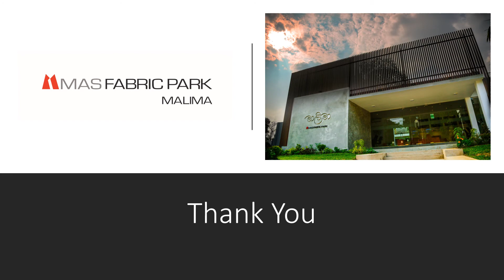MAS Fabric Park Malima Information Center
ජිවිතයේ නිවැරදි දිශානතිය සොයාගත නොහැකිව අතරමං වූ මිනිසුන්ට ඔවුන්ගේ සිහින යථාර්තයක් බවට පත්කරමින් සැබෑ ජිවන දිශානතිය ඔවුන් අභියස සලකුණු කරමින් හෙට ලොව දිනන මිනිසුන් මිහිමත බිහි කරන MAS මාලිමා ඔබේ ජීවිතයටත් සැබෑ මග කියන්නට සුදානමින් .